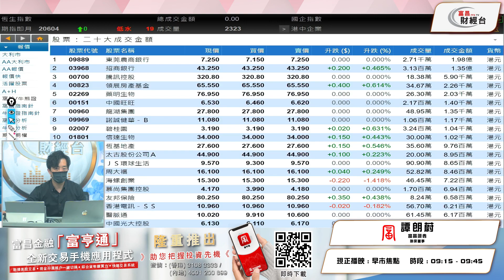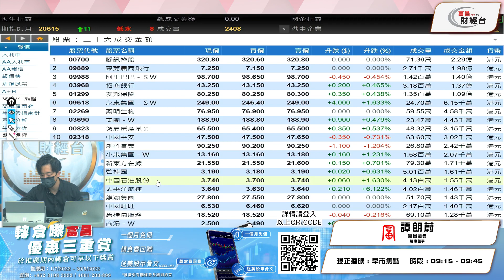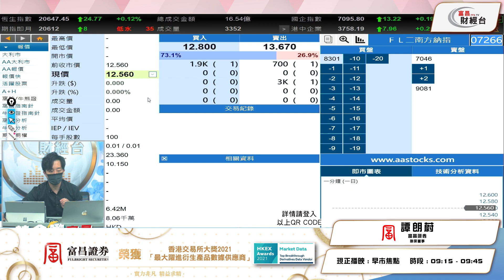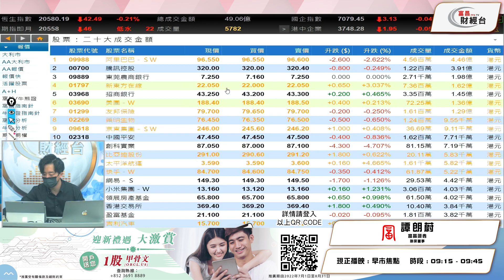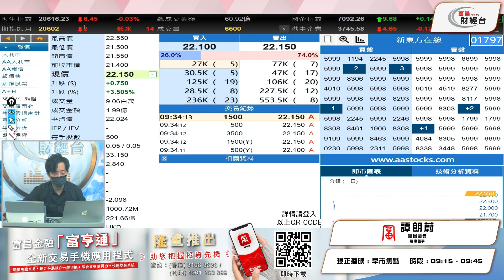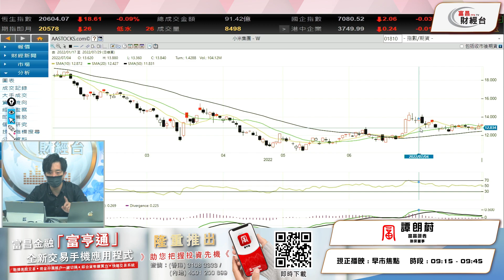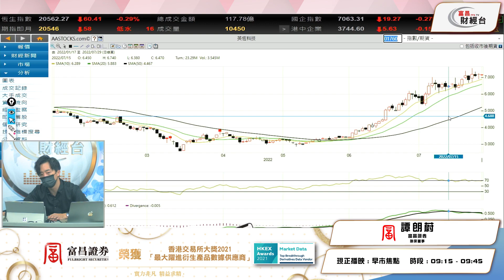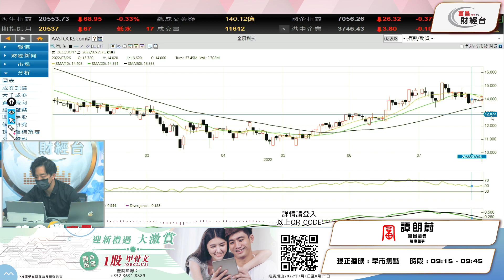東降西升，莫非風水輪流轉？！- 富昌財經台 早市焦點 29-7-2022 09:15 - 09:45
東降西升，莫非風水輪流轉？！

富昌財經台 日期 : 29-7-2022 節目 : 早市焦點 時段 : 09:15 - 09:45